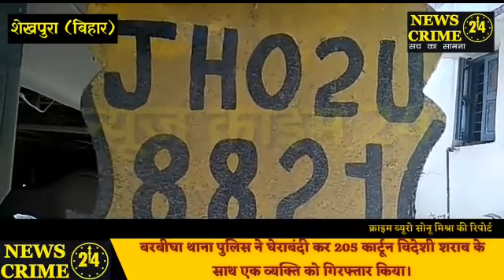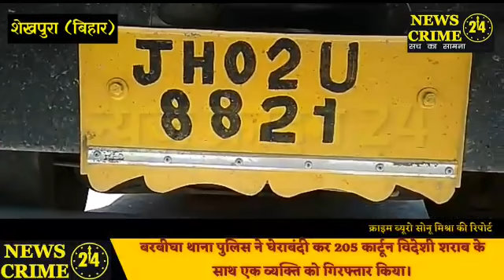गुप्त सूचना पर पुलिस को मिली बड़ी सफलता, एक गिरफ्तार!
(शेखपुरा से सोनू मिश्रा की रिपोर्ट)

शेखपुरा: जिले के बरबीघा थाना  क्षेत्र अन्तर्गत अहले सुबह गुप्त सूचना पर पुलिस को बड़ी सफलता मिली. ईसकी जानकारी बरबीघा थाना में प्रेस कॉफ्रेंस कर पुलिस अधीक्षक दयाशंकर ने बताया कि उक्त सूचना के  आलोक में चन्दन कुमार पु.नि. सह थानाध्यक्ष ,बरबीघा थाना के नेतृत्व में एक टीम बनाई गई . जिसमें पु.अ.नि. विकाश कुमार ,मिशन ओपी अध्यक्ष, पु.अ. नि. महेश प्रसाद सिंह,केवटी ओपी अध्यक्ष तथा बरबीघा थाना के पुलिस पदाधिकारी स.अ.नि. मनोज कुमार,संजय कुमार राव व उमेश प्रसाद यादव तथा पुलिस बल व चौकीदार शामिल थे. इस छापामारी में कुल 205 कार्टून विदेशी शराब, एक कंटेनर ट्रक नँबर - JH02U-8821 तथा एक ग्रे कलर का एक्स. यू. भी चार चक्का वाहन नँबर - BR01PB-9788 बरामद किया गया. इस छापामारी में कई पुराने शराब कांडों  का एक अभियुक्त तस्कर जो कि पूर्व में भी जेल जा चुका है ,घटना स्थल से भाग निकला,जिसकी पहचान कर ली गयी है तथा उक्त गठित टीम द्वारा छापेमारी की जा रही है . जल्द ही उसे गिरफ्तार कर लिया जाएगा . इस सफलता की मुख्य बिंदु यह रही कि पहले मिशन ओपी के पास एक्सयूवी कर से 5 कार्टून राजीव पासवान माउर निवासी को गिरफ्तार किया गया,जिसकी निशानदेही पर केवटी के पास से एक कंटेनर को पकड़ा गया जिस पर 200 कार्टून विदेशी शराब बरामद हुई.

बरामदगी-
1.  5 कार्टून रॉयल स्टेज विदेशी शराब एक्स.यू. भी चार चक्का वाहन से.
2. 200 कार्टून रॉयल स्टेज विदेशी शराब कंटेनर ट्रक से.
3. राजीव पासवान का एक मोबाइल टी. ए. एम.बी. ओ कम्पनी का .

बरामद शराब की कुल मात्रा- 750 एम. एल. का 2460 बोतल, 1845 लीटर.

जप्ति-

1.  एक एक्स. यू. भी चार चक्का वाहन  व एक मोबाइल सेट
2. एक कंटेनर ट्रक

गिरफ्तारी-

राजीव पासवान पे. नारायण पासवान सा. माउर थाना बरबीघा जिला शेखपुरा.

क्राइम ब्यूरो, सोनू मिश्रा